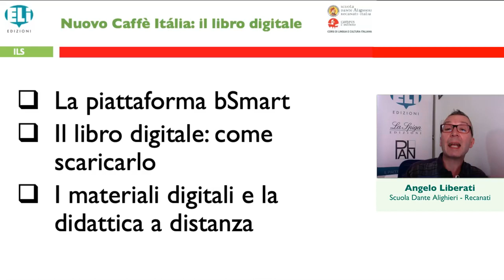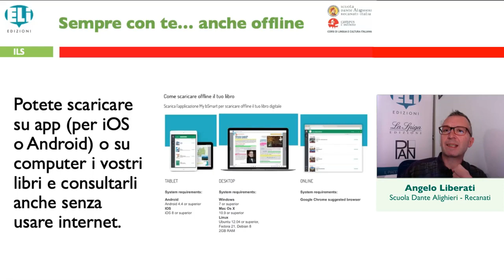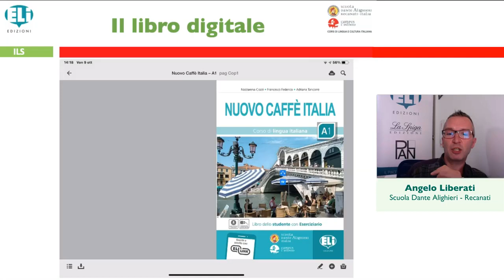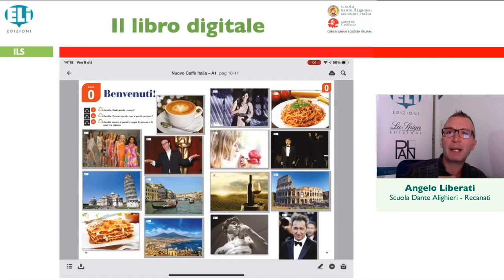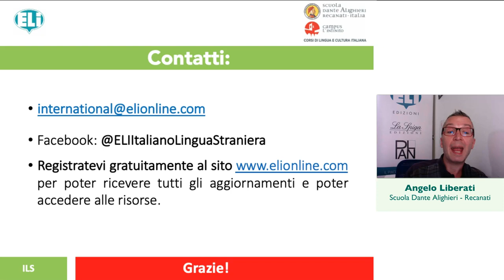Nuovo Caffé Italia il libro digitale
Dove accedere al libro digitale?
Come scaricarlo?
e... soprattutto come utilizzare i materiali digitali con la didattica a distanza?